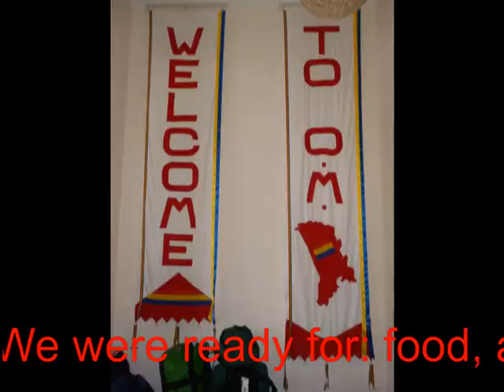Moldova 2012 Moveolution [English version]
The mission-trip "Moldova 2012 Moveolution" was fun! We had such a good time as a team! This short clip is a summary of the things we did and experienced alongside of the chariy organization "Reign Ministries UK" and "OM Moldova". Enjoy to watch it!